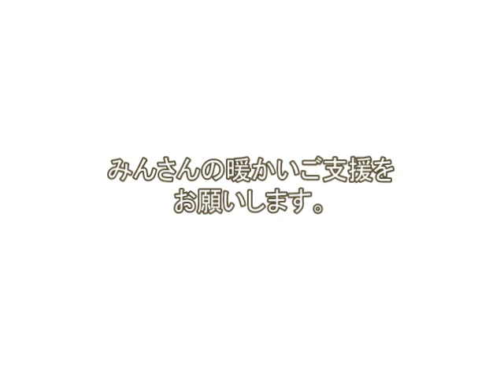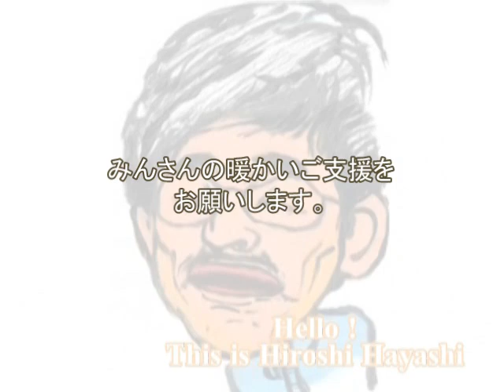0222 2016年07月号・資金援助のお願い・はやし浩司 Fund Raising Hiroshi Hayashi, Japan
0222
2016年07月号
資金援助のお願い

はやし浩司
for Fund Raising